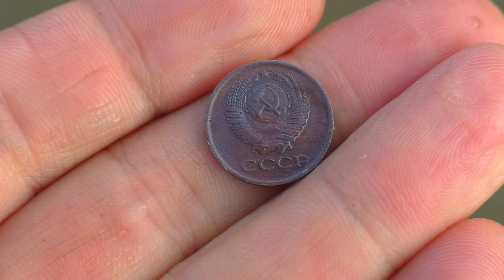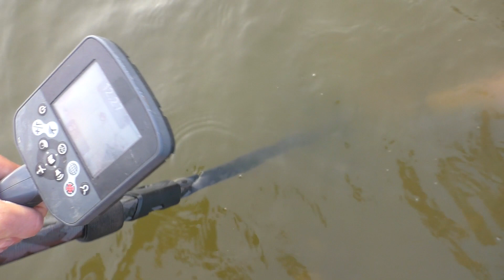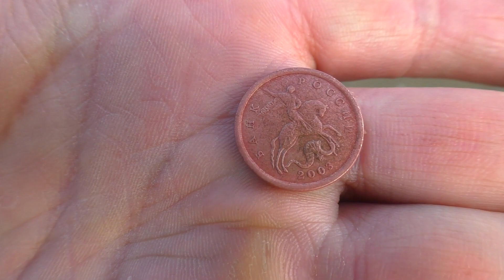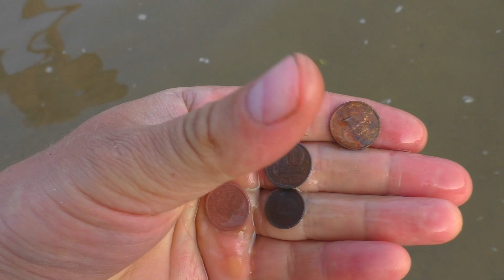Что можно найти на пляже? Обследуем дно.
Что скрывает пляж? В этом выезде мы будем искать находки на дне водоёма, одного из городских пляжей. Что найдём покажем, что не найдём, то не покажем! Смотрите, будет интересно!